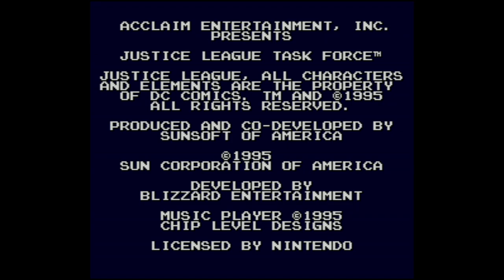Justice League Task Force - Super Nintendo Entertainment System - Intro & Title Screen